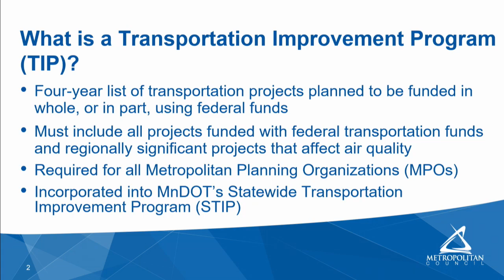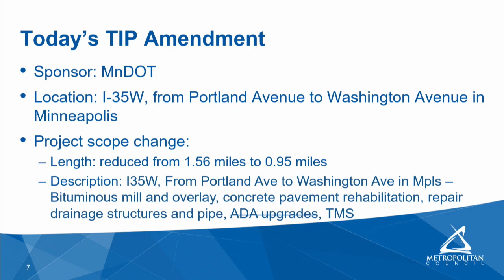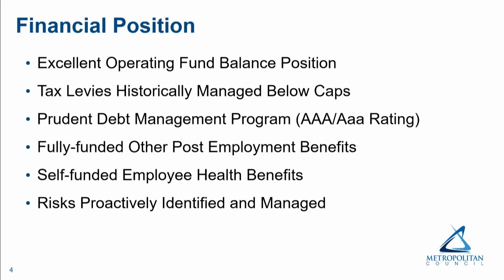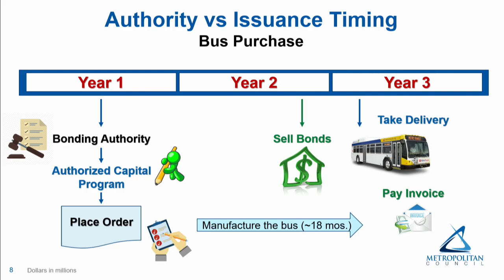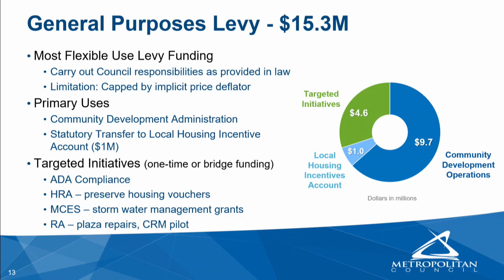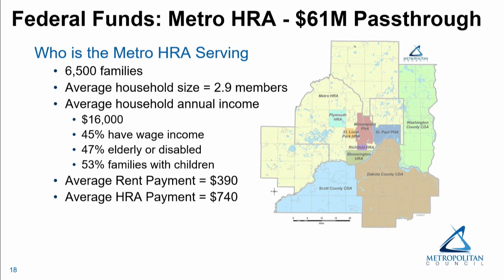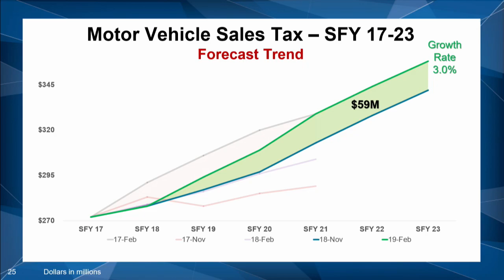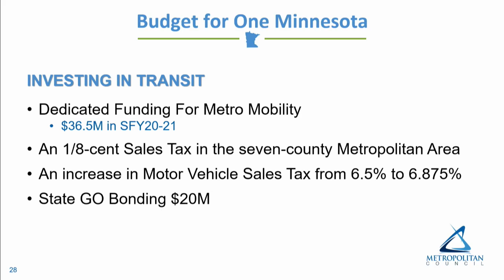Metropolitan Council - 3-13-19